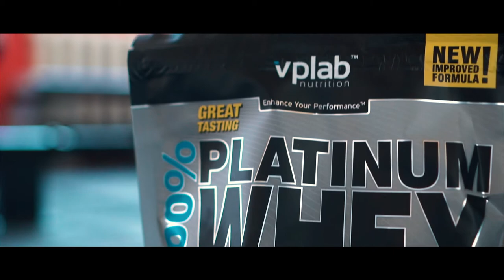Cinematic Fitness Video | Sony A7III | Sports nutrition ads | b roll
Сывороточный протеин премиум класса, соответствующий всем стандартам мирового уровня. Комбинация микро фильтрованного изолята и ультра фильтрованного концентрата.
Platinum Whey от Vplab имеет большую палитру вкусов (в том числе и без вкуса).